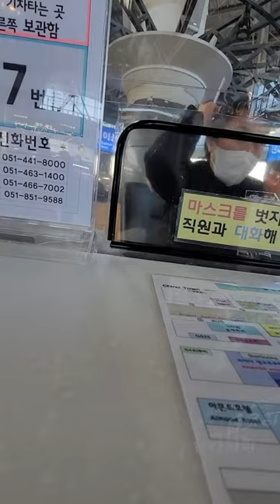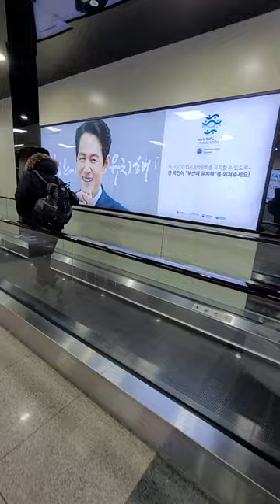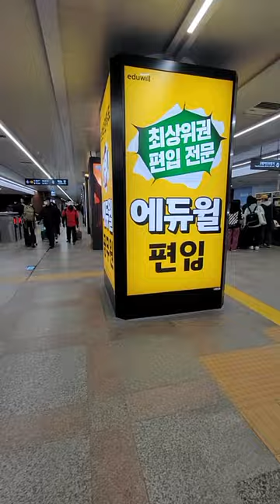Busan station to subway | City tour | South Korea